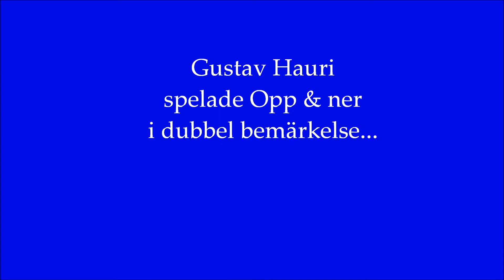Opp & ner - Gustav Hauri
Gustav Hauri spelar Opp & ner, efter en idé av honom, Lisa Wenerklang och Jesper Lindholm.
Musikskolan i Vänersborg, 27 oktober 2014.